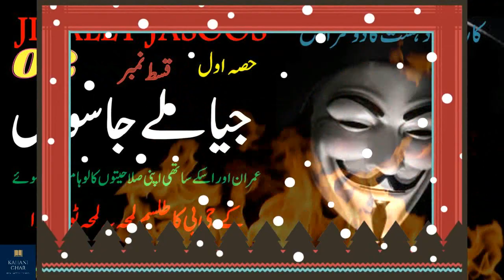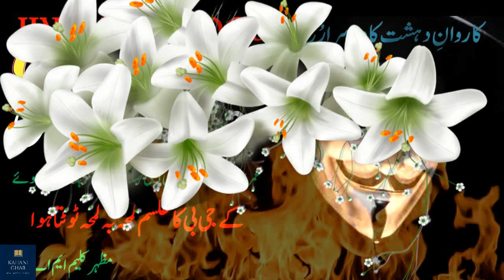Jayalay Jasoos || Episode-02 || imran series urdu novel || urdu novels audio || famous urdu novel